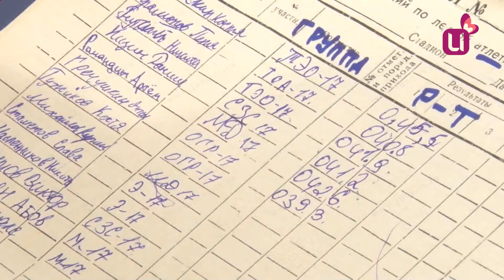Первокурсники прошли проверку